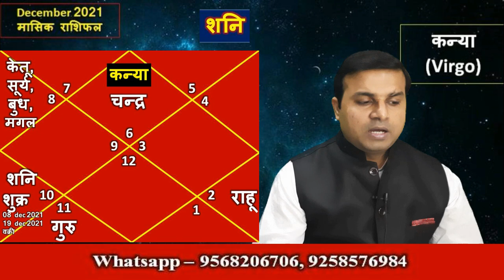Kanya Rashi December 2021 Rashifal|कन्या राशि दिसम्बर 2021 |Virgo Monthly Horoscope Dec 2021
जानिए कैसा रहेगा आपके लिए December 2021, क्या हैं शुभ और अशुभ ,किन बातों का ध्यान रखना होगा आपको, क्या बरतनी होगी सावधानी December 2021 का महीना आपके जीवन के मुख्य हिस्सो पर कैसा प्रभाव देगा जानिए इस विडियो में.
स्वास्थ्य
धन
घर का सुख
संतान का सहयोग
व्यापार में उतार-चढ़ाव
तरक्की होगी या नहीं
कोई बड़ा हानि तो नहीं होगी
लव लाइफ कैसी रहेगी
कैसा होगा वैवाहिक जीवन
Kaisa hoga December ka mahina , December month for all sign, December month planets, December month transit and effects,